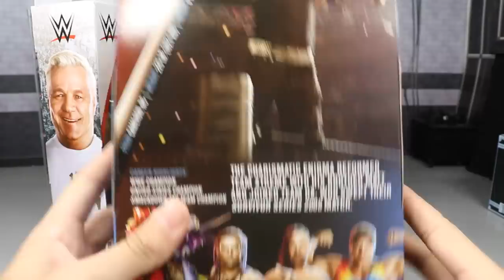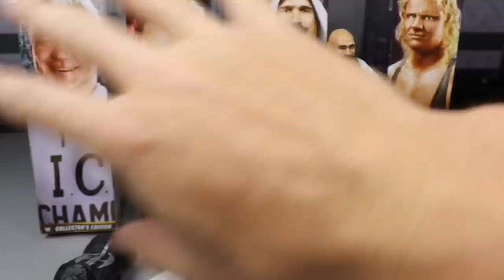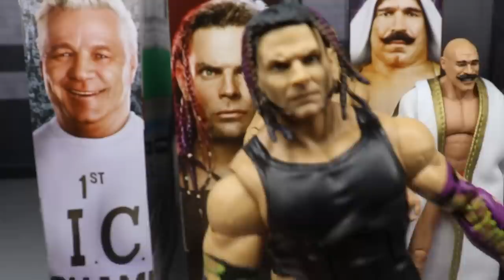SURVIVOR SERIES ELITE JEFF HARDY + MORE EPIC WWE FIGURE HAUL!